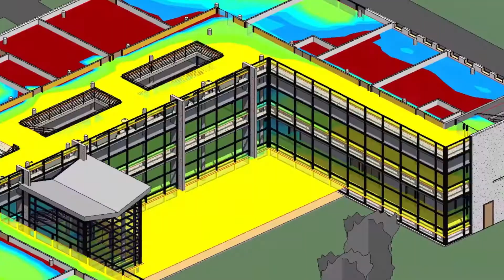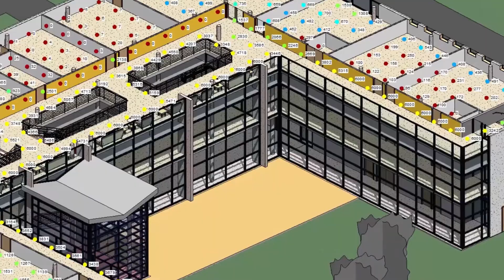Autodesk Insight - Descripción de producto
El servicio en la nube de Insight potencia aún más a los arquitectos y equipos de diseño integrados con acceso centralizado a los datos de análisis del rendimiento del edificio y los motores de simulación avanzados.